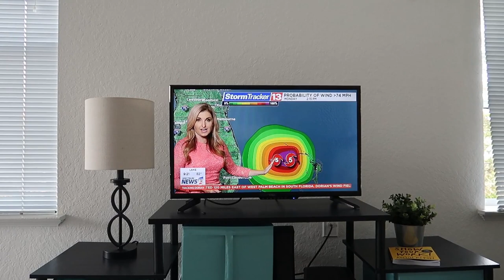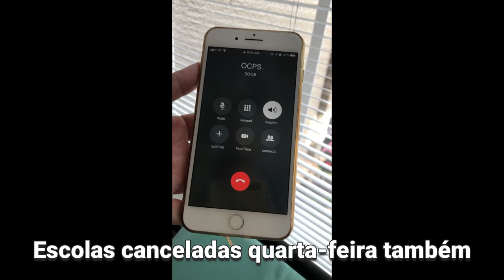FURACÃO DORIAN #9 atualizações - Lares e Lugares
Atualizações sobre a passagem do furacão Dorian e a situação em Orlando, Flórida, nesta manhã de segunda.